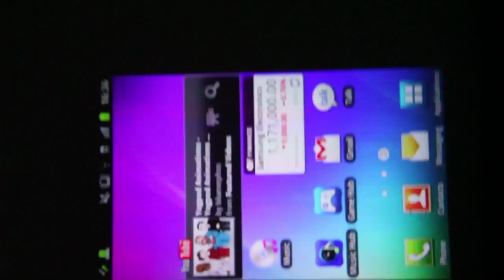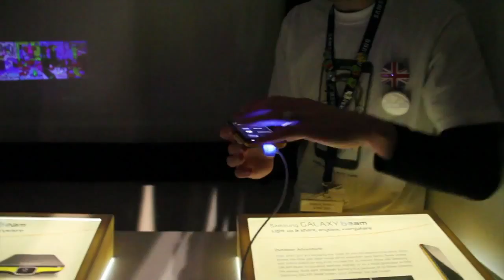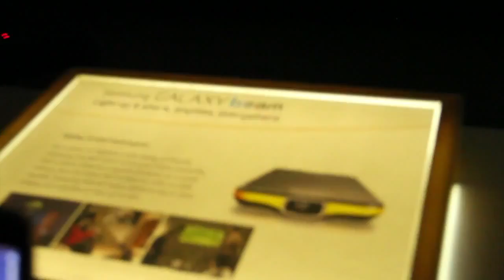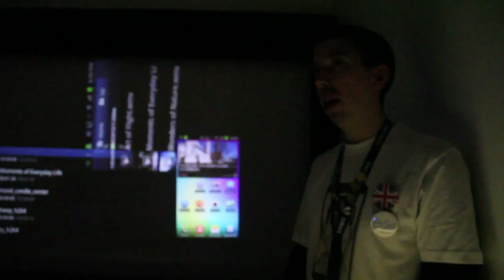[MWC2012] Samsung Galaxy Beam, hands on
Samsung presenta il successore del primo smartphone con Android dotato di pico proiettore. Il telefono è dotato di sistema operativo Gingerbread e tramite una lampada con 15 lumen di intensità di luce che è in grado di proiettare immagini fino a una dimensione di 50 pollici. Oltre al proiettore lo smartphone ha uno schermo TFT da 4 pollici con risoluzione da 800X480, il processore è un dual core da 1Ghz, 1GB di RAM, coadiuvato da una memoria interna di 8GB e la possibilità di espandere la capacità tramite MicroSD.